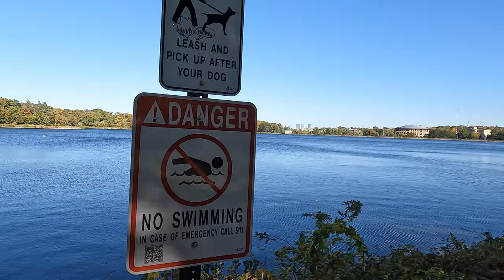4K Walk in Massachusetts - Chestnut Hill Reservation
In this video, we will go on a walk at Chestnut Hill Reservation located at the Chestnut Hill and Brighton neighborhoods. Chestnut Hill Reservation is a public recreation area and historic preserve surrounding the Chestnut Hill Reservoir. The reserve is part of the Chestnut Hill Reservoir Historic District, is listed on the National Register of Historic Places, and is a City of Boston Landmark. A popular 1.5-mile circular path with pleasant vistas of Back Bay skyscrapers, the Reservation was designed by Frederick Law Olmsted’s son and constructed in the late 1860s to give Boston clean drinking water and a rural park.